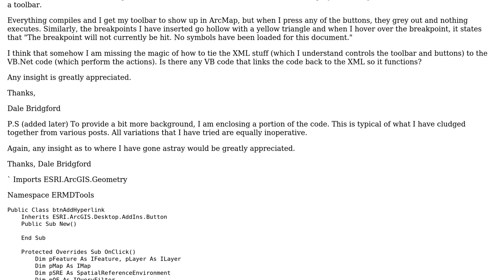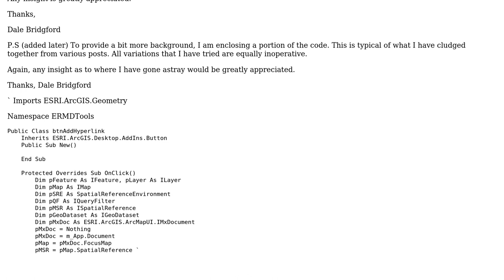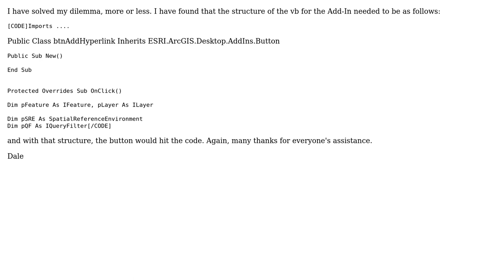GIS: Add-in; Failure to get code to execute when toolbar button pressed (2 Solutions!!)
GIS: Add-in; Failure to get code to execute when toolbar button pressed

With thanks & praise to God, and with thanks to the many people who have made this project possible! | Content (except music & images) licensed under CC BY-SA | Music | Images & others | With thanks to user RyanKDalton user Dale Bridgford user armen.shimoon and the Stack Exchange Network Trademarks are property of their respective owners. You are responsible for your own actions.